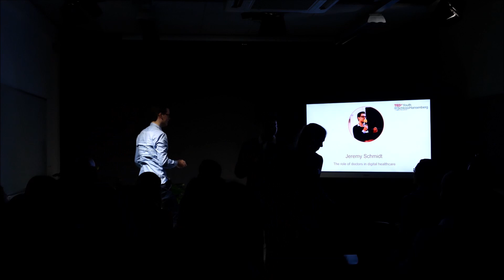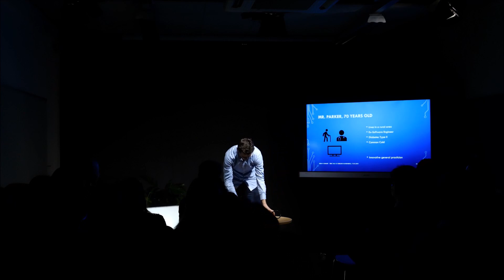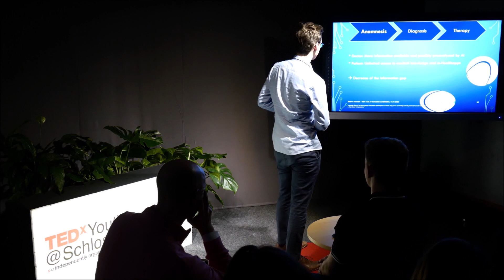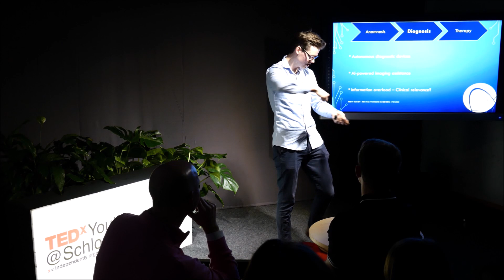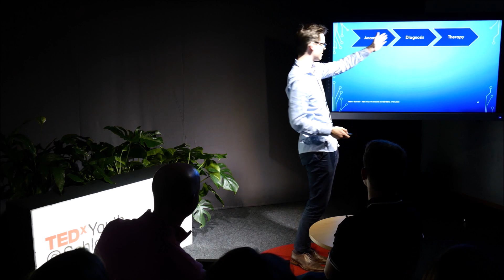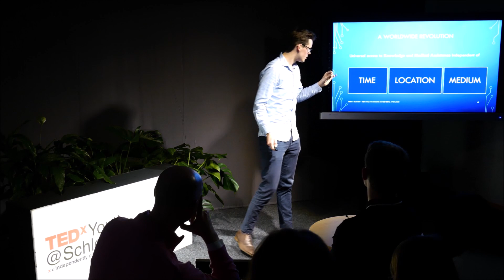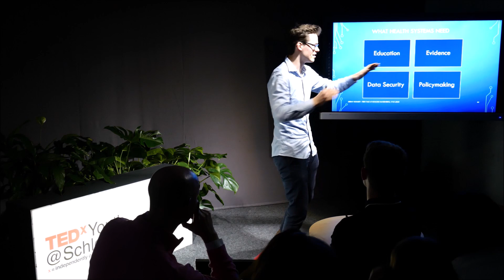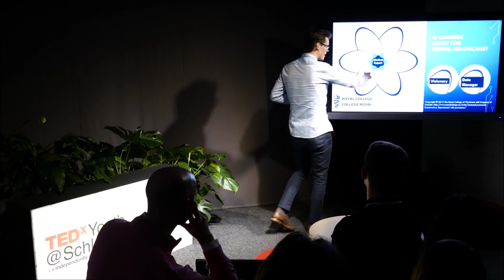The role of doctors in digital healthcare | Jeremy Schmidt | TEDxYouth@SchlossHansenberg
The world is digitizing and many aspects of our daily life change with AI taking over tasks. In his talk, Jeremy Schmidt explains what makes a good doctor and how his role can be redefined in a digitized world. Jeremy Schmidt ist aktuell Bundeskoordinator der Bundesvertretung der Medizinstudierenden in Deutschland. Er wird über die Rolle von Medizinern im digitalen Gesundheitswesen sprechen. This talk was given at a TEDx event using the TED conference format but independently organized by a local community.